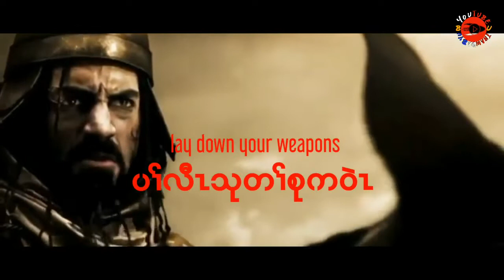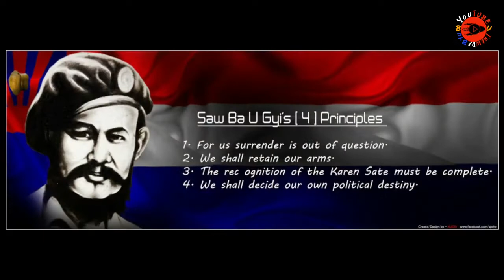General Saw Baw Kyaw Heh speech | KNLA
Kawthoolei KNLA General Saw Baw Kyaw Heh Speech.
General Saw Baw Kyaw Heh Speech + The 300 soldiers of Spartans video | The real hero's.

Kawthoolei
Independent
Self Ditermination
Kawthoolei revolution
Fight till death
Never betray

Correction : Sorry there was a mistake of a Karen grammar so I just want to correct it here : ပာ်လီၤစုကဝဲၤ  not ပၢ်လီၤစုကဝဲၤ. ပာ်လီၤ not ပၢ်လီၤ.